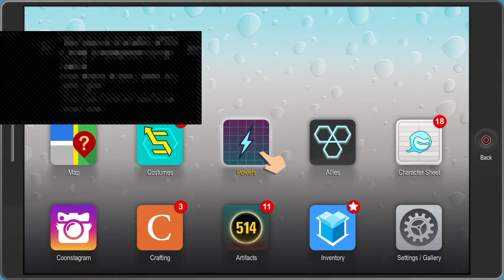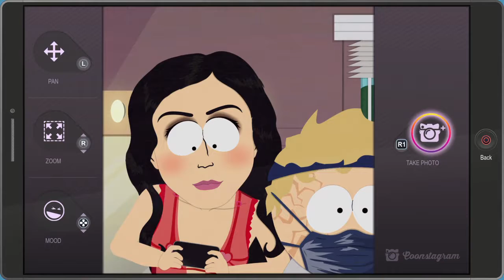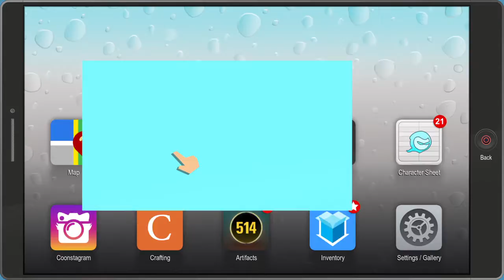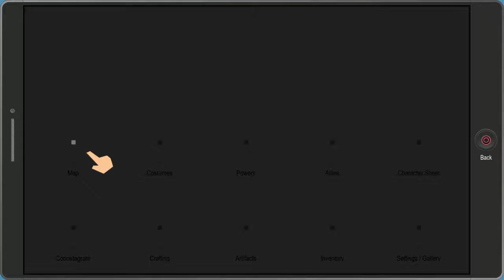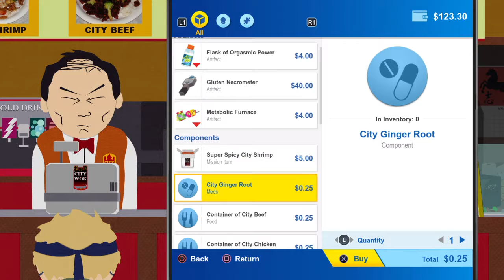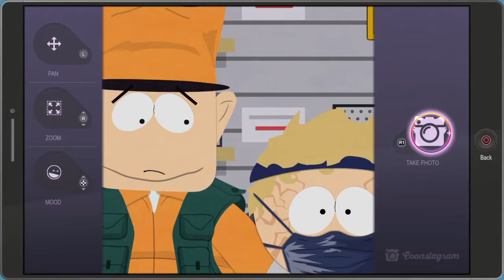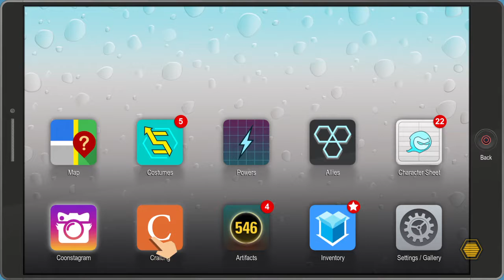dcbdust's Live The Fractured but whole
Gamessss